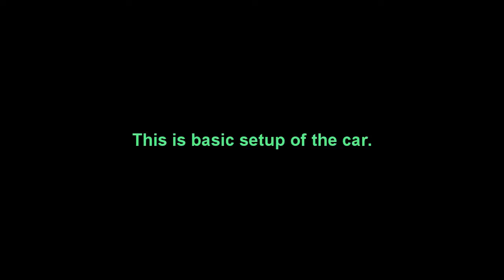Chicane Course XFG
Ineresting lesson : )